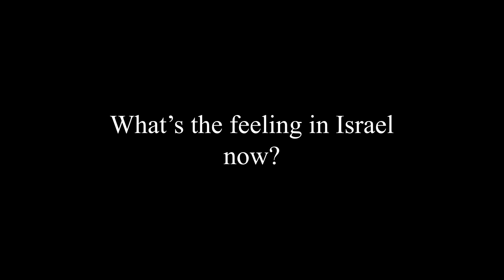Israelis Speak Out - Naomi The Fears of Being a Women in Israel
Expressing her fears Naomi (circus artist) talks about what she has felt during and since the attack of October 7th.

Real Interview's with real people.